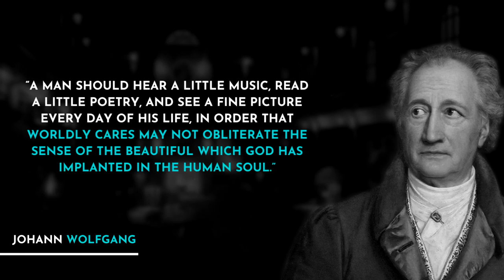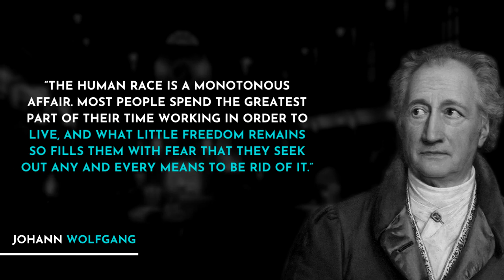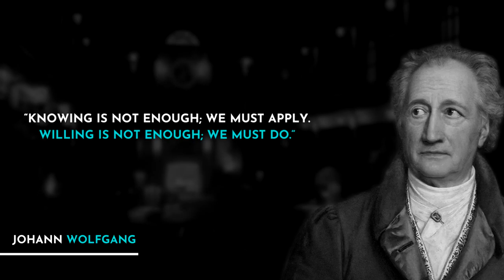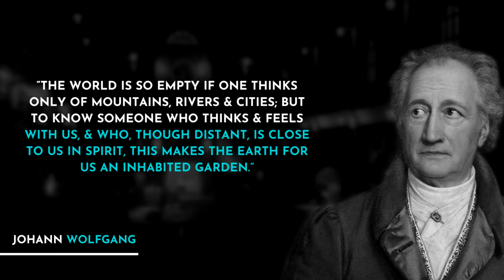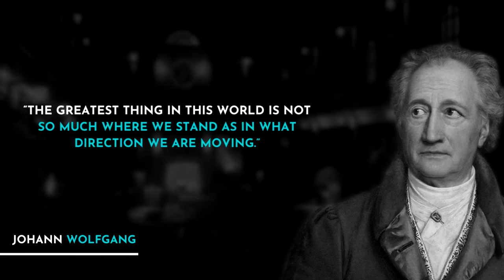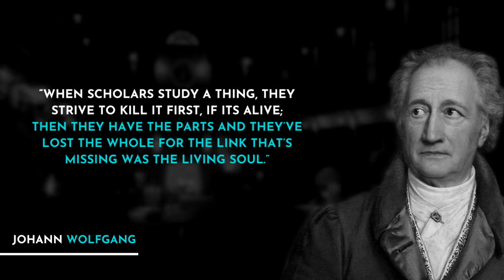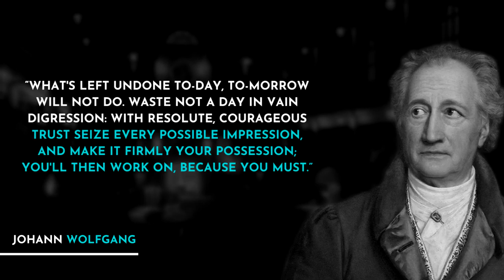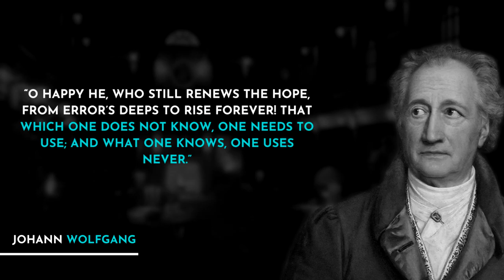Johann Wolfgang von Goethe - Quotes that tell a lot about our life and ourselves.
Quotes, Johann Wolfgang von Goethe, Motivation

Johann Wolfgang von Goethe, (born August 28, 1749, Frankfurt am Main [Germany]—died March 22, 1832, Weimar, Saxe-Weimar), German poet, playwright, novelist, scientist, statesman, theatre director, critic, and amateur artist, considered the greatest German literary figure of the modern era.

Goethe is the only German literary figure whose range and international standing equal those of Germany’s supreme philosophers (who have often drawn on his works and ideas)

About Daily Quotes
🎥 Videos about Quote,Motivation,Quote
🎨 Written, voiced and produced by Daily Quotes